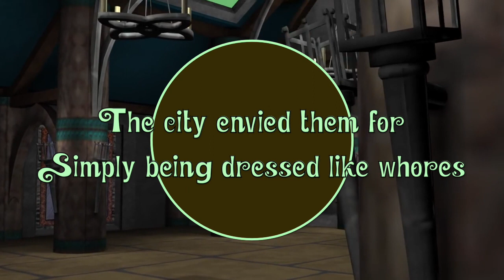Enigma - Whore (lyric video)